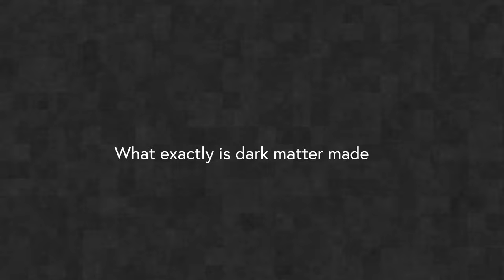What Is Dark Matter Made Of? Unraveling the Universe’s Invisible Puzzle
Songs:
Rolling Hills - Sir Cubworth

Some images used in this video was derived and modified from veectzy
Video Author’s:

Milan Sivakumar, M.D-UT Southwestern 2027